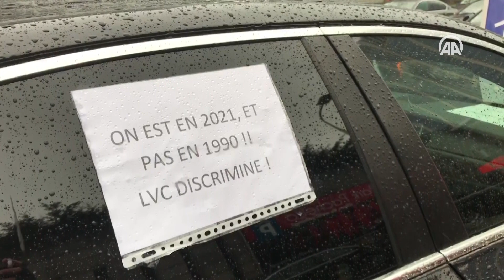Водители сервиса Uber провели акцию в Брюсселе